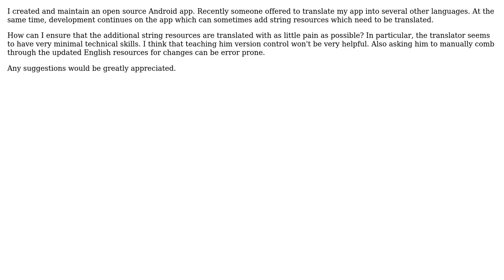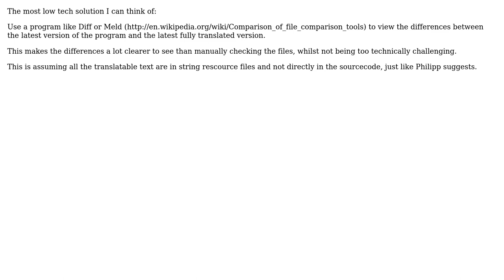Software Engineering: Tracking translations in localized software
With thanks & praise to God, and with thanks to the many people who have made this project possible! You are responsible for your own actions.